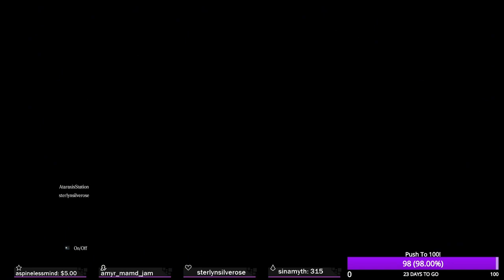Chris Redfield: Far From Home | Resident Evil 6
Resident Evil Series Playthrough | Resident Evil 6 w/ Sterlyn!